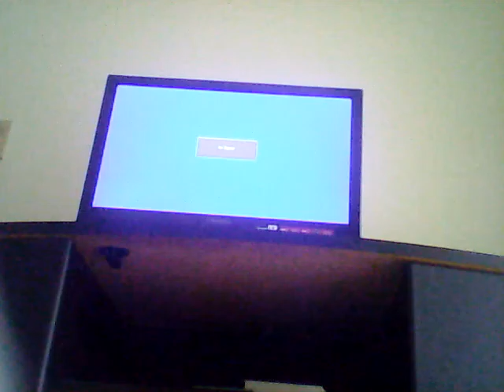WWE 2k16 Universe Mode #3 "SMACKDOWN"